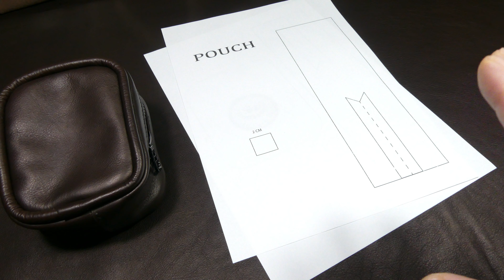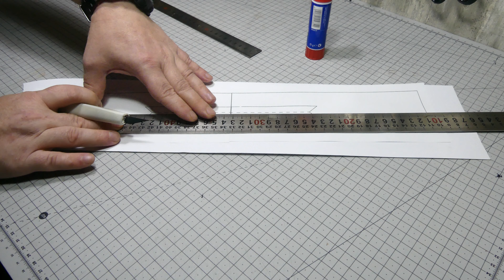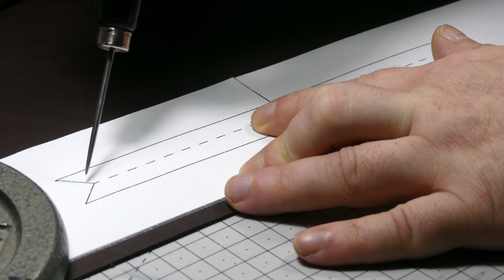📌POUCH de cuero,FDF descargable,como hacer un pouch para el cinturón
Descarga tu patrón gratis aquí,no te olvides de darle un like y suscribirte para dar tu apoyo y seguir viendo vídeos,así sabré que te a gustado y valoras el contenido de este canal.